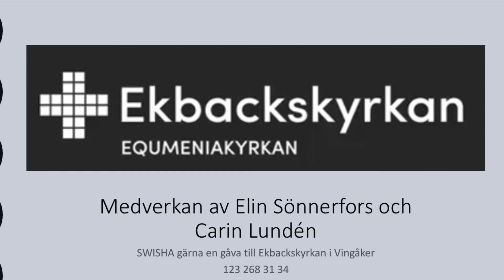Inför Helgen med Elin Sönnerfors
Videon är producerad av Ekbackskyrkan i Vingåker